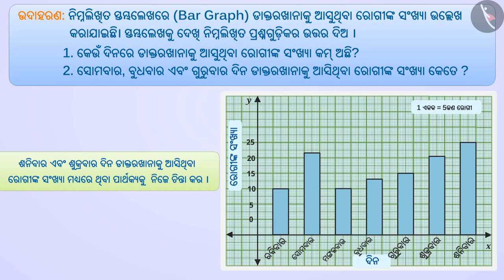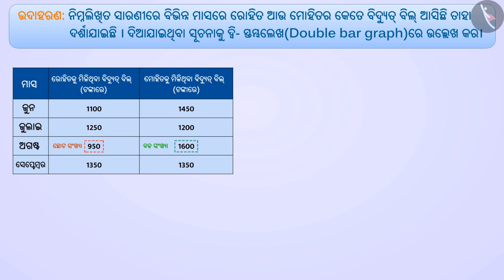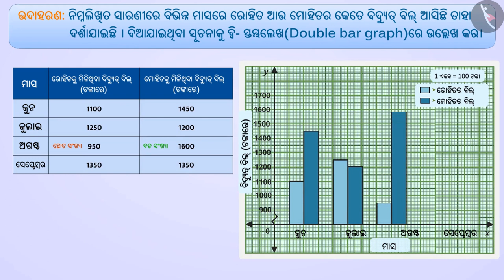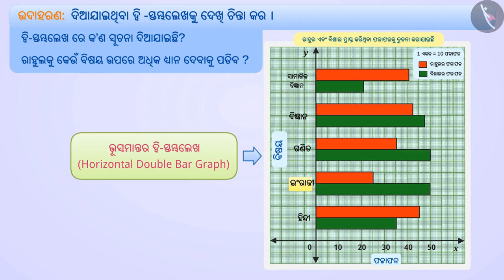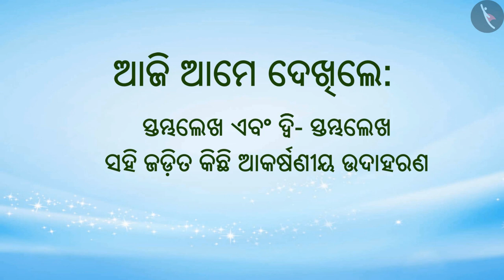ସ୍ତମ୍ଭ ଗ୍ରାଫ୍ | Part 3/4 | Bar Graph and Double Bar Graph | Odia | Class 7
Class 7 | ସ୍ତମ୍ଭ ଗ୍ରାଫ୍ | Part 3/4 | Bar Graph and Double Bar Graph | Odia | Class 7

TicTacLearn Video
Interactive Videos